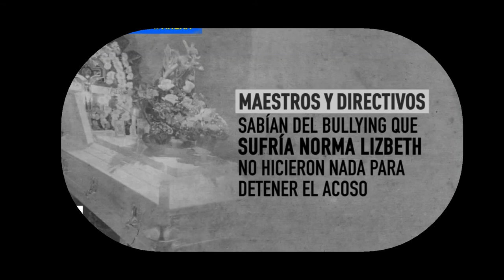Avance sobre el caso de NORMA LIZABETH || Teotihuacán